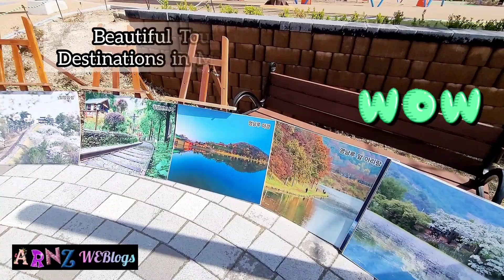MIRYANG PYOCHUNGSA PLAYGROUND (밀양 표충사 놀이터) | ARNZ WEBlogs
Join us again explore the beauty of Miryang. This is our last spot visited in Miryang after our camping getaway and before goin' back home.

Welcome to... Miryang Pyochungsa Playground (밀양 표충사 놀이터), a huge eco-park located in between mountains of Miryang. This site is the best spot for family enjoying outdoor activities with kiddos. They have wide area for their recreational equipments such as the seesaw, merry-go-round, swingset, gigantic slides, climbing dome jungle gym, spring rider, trapeze rings, playhouses, and a lot more. These equipments help children develop physical coordination, strength, and flexibility, as well as providing recreation and enjoyment to both kids and parents. Aside from that this playground surrounded by stunning and amazing views especially during Springtime because of the flowering trees like cherry blossoms and streams alongside.

So, if you happen to visit Miryang do not forget to drop by at this place if you're traveling with kids 'coz for sure they will enioy a lot.

📌By the way, if you have plans going here you have to book for reservations because they will not accept passers-by due to pandemic and in order to control the people getting inside the park.

Thank yah & lotsa ♡♡♡